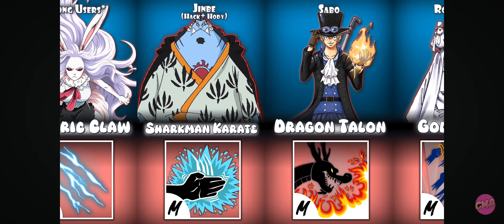All One Piece Fything Styles in blox fruit